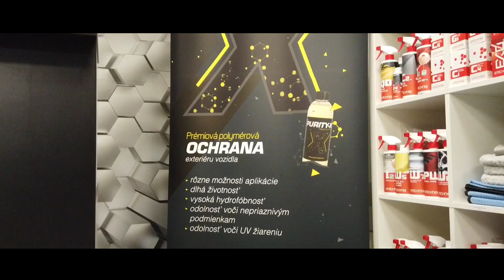| MÔŽE AJ DVADSAŤ ROČNÉ AUTO VYZERAŤ AKO NOVÉ? | PURE STYLE ZMENÍ TVOJE AUTO NA NEPOZNANIE |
➡️ Erikove Ford Mondeo už po dvadsiatich rokoch vyzeralo dosť staro.
Lak bol poškriabaný od kamienkov a vyblednutý od slnka.

➡️ Chalani Detailingového štúdia Pure Style na Stará Ivanská cesta 1/b, 821 04 v Bratislave dokázali snáď nemožné.
Mondeo vyzerá skoro ako keby vyšlo opäť z fabriky Ford. 😍